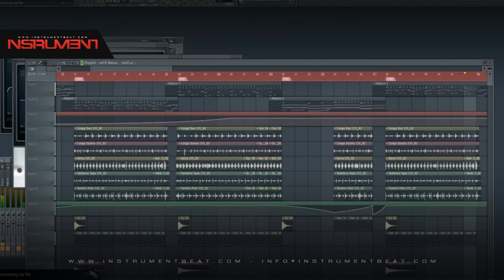Mambo Type Endo 001 - Beats en venta - Beats for sale - Instrumentales - Pistas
FILE : Instrument2015   Mambo Type Endo 001 04

Reykon - Maluma - Infinity Music - Sky Mosty - Rompiendo el Bajo